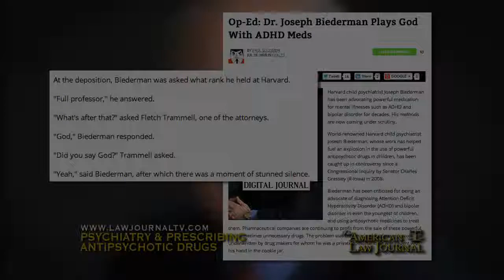Dr. Joseph Biederman & Bipolar Disorder - Atty. Stephen Sheller on The American Law Journal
Atty. Stephen Sheller of Sheller, P.C. discusses physicians receiving monies from pharmaceutical companies, specifically Dr. Joseph Biederman of Harvard University.